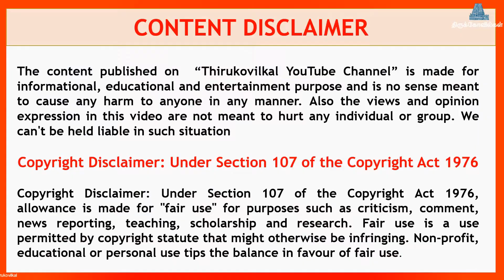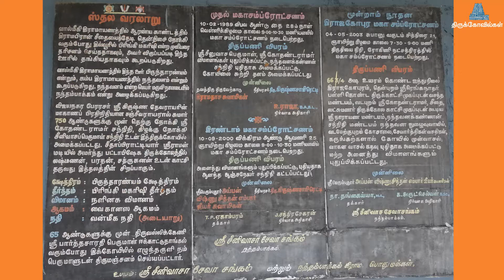ஸ்ரீ கோதண்டராமர் திருக்கோவில், நந்தம்பாக்கம், சென்னை, Arulmigu Kothandaramar Temple, Nandambakkam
Arulmigu Kothandaramar Temple
Temple Location : Nandambakkam, Chennai, Temple is located 9 km from Chennai Koyambedu Bus Stand and 4 Km from Guindy Bus Stand.
Temple Timings: 6.00 a.m. to 11.00 a.m. and 5.30 p.m. to 8.00 p.m.

திருக்கோவிலின் பெயர் : அருள்மிகு கோதண்டராமர் திருக்கோவில்
திருக்கோவில் அமைவிடம் : நந்தம்பாக்கம், சென்னை.   கிண்டியிலிருந்து 4 கி,மீ தோலைவிலும், கோயம்பேடு பேருந்து நிலையத்தில் இருந்து 9 கி.மீ தொலைவிலும் அமைந்துள்ளது.
திருக்கோவில் தரிசன நேரம் : காலை 6:00 மணி முதல் 11:00  மணி வரை, மாலை 5:30  மணி முதல் 8:00  மணி வரை